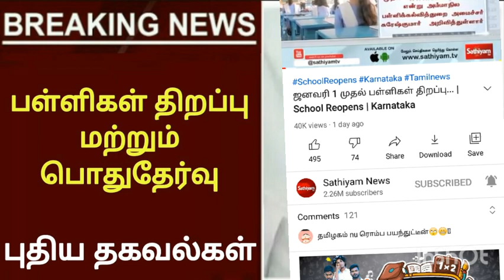Reopen and public exam ரத்து?/New update